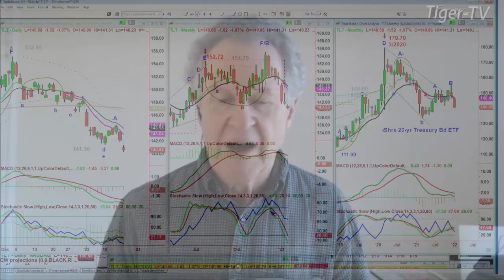January 18th, 11AM ET Market Update on TFNN - 2022